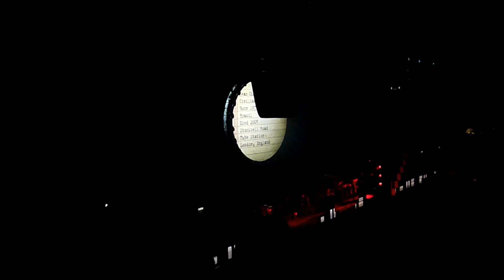Roger Waters - 02 Another Brick in the Wall I -The Happiest Days of Our Lives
Roger Waters (Pink Floyd) directo en el Palacio De los Deportes de Madrid 25 de marzo de 2.011